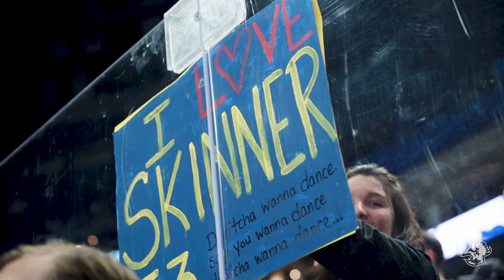"An Inspiration, Teammate, Friend" | Congratulations To Buffalo Sabre Jeff Skinner On 1K NHL Games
Congratulations to Buffalo Sabres forward Jeff Skinner on 1,000 NHL games.